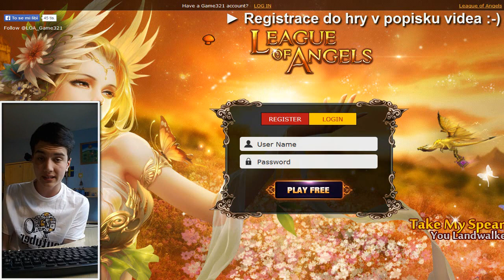Shakes & Fidget - "Let's play s27" Rošambo v podzemí ?! :-D #5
► Registrace do League of Angels - Hraju s Nytusem

► Chceš se stát partnerem Fullscreenu ? Máš možnost !

Trikator - Trička jak mají být tomu ver ! :-D.